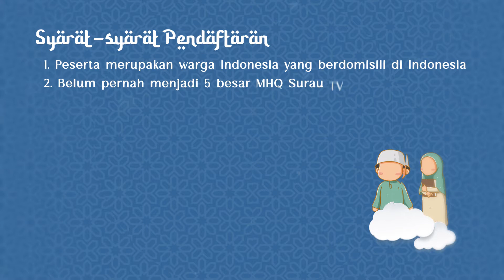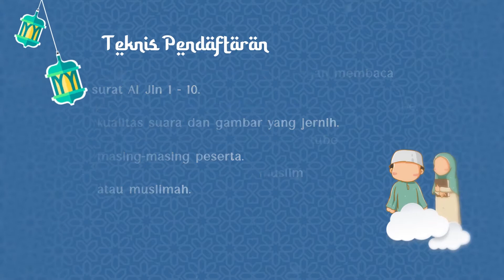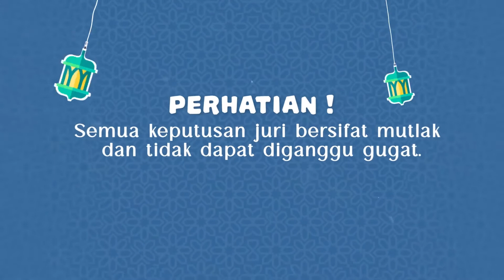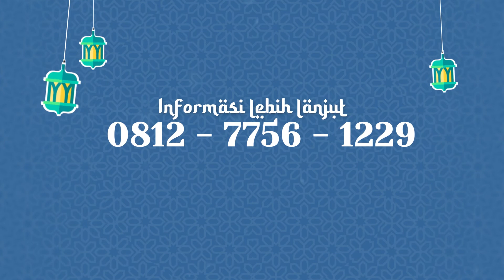Insyaa Allah MHQ Surau TV Ke-2 1443 H / 2022 M (Program Ramadhan 1443 H)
⚠️ Pendaftaran Peserta MHQ Surau TV Ke-2 Sudah Dibuka !!
Silahkan klik link berikut untuk pendaftaran dan informasi seputar mhqsurautv1443h

MHQ Surau TV ke-2 Tahun 1443 H
"Mulia Bersama Al-Quran"

🍀 Open Donasi :

Kaum muslimin yang dirahmati Allah ta'ala, untuk kelancaran acara MHQ ini kita membutuhkan dana sekitar Rp 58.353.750,_

Kami mengajak kepada kita semua untuk ikut berpartisipasi dalam menyukseskan acara MHQ ini dalam bentuk donasi.

Salurkan donasi kaum muslimin ke rekening :
🏧 BSI (BANK SYARIAH INDONESIA)
ex. BSM :
Dengan menambahkan 22 pada dua digit terakhir,
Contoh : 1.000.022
📥 Konfirmasi transfer donasi ke no WA :
(Format : Donatur#MHQSurauTV#Nama#Domisili#Nominal)

🌐 Yayasan Dar el-Iman
📡 SurauTV